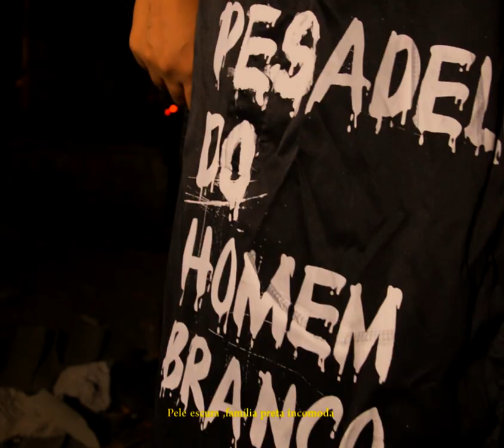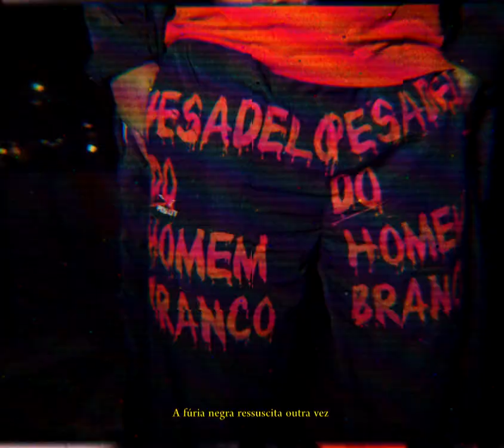FÚRIA - All Ice | Laysla Lady | Lili Black | Lett | Dahora Nayara (VideoClipe)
Artista : All Ice   Laysla Lady  |  Lili Black  |  Lett  |  Dahora Nayara
Produção Musical : Studio Made in Favela
Mix e Master :  Studio Made in Favela
Direção Vídeo Clipe : Studio Made in Favela
Roteiro : Studio Made in Favela
Edição : Studio Made in Favela